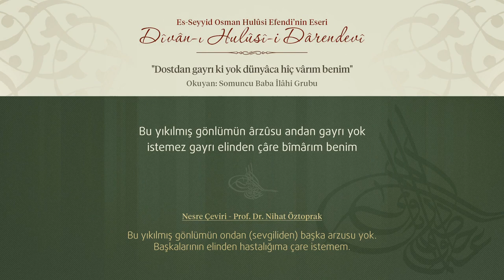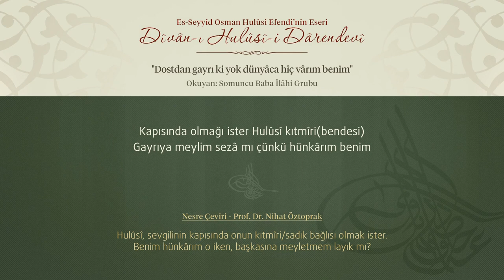Divan-ı Hulusi | Dostdan gayrı ki yok dünyâca hîç varım benim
Divan-ı Hulusi-i Darendevi'den İlahiler | Dostdan gayrı ki yok dünyâca hîç varım benim

Seslendiren: Somuncu Baba İlahi Grubu

İlahinin Sözleri:

Dostdan gayrı ki yok dünyâca hîç varım benim
Olmasın dünyâda andan özge bir yârım benim

Âşıkım gayrıya kılmaz bu gönlüm iltifât
Zâhir olmaz kim derûnumda yanan nârım benim

Çâk edilse tîğ ile bu sîne-i mecrûh-nâk
Âşikâr olur gönül tahtında şehvârım benim

Etmişim bezl bu cânı ol şâhvârın yoluna
Andan özge olmasın fânîde dildârım benim

Bu yıkılmış gönlümün ârzûsu andan gayrı yok
İstemez gayrı elinden çâre bîmârım benim

Kapısında olmağı ister Hulûsî kıtmîri(bendesi)
Gayrıya meylim sezâ mı çünkü hünkârım benim

dostiden gayri ki yok